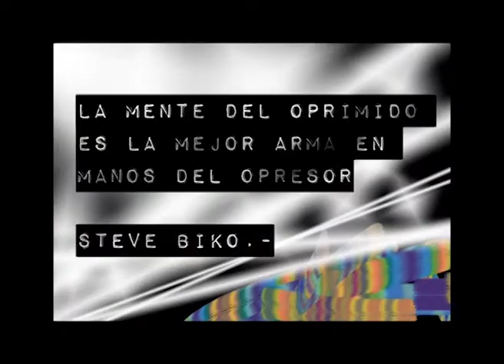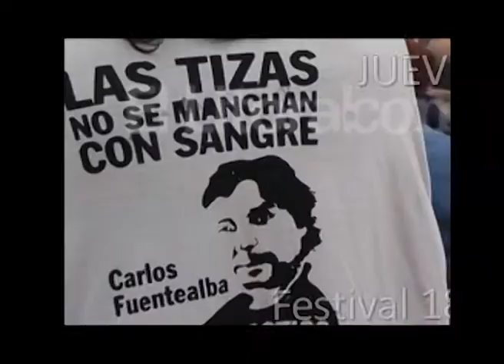Raúl Dobrusín "En Neuquén matan un pibe por dia, pero nos abren shopping en el centro" (I de III)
Entrevista al diputado provincial y candidato a gobernador por el Frente Popular , Raúl Dobrusín